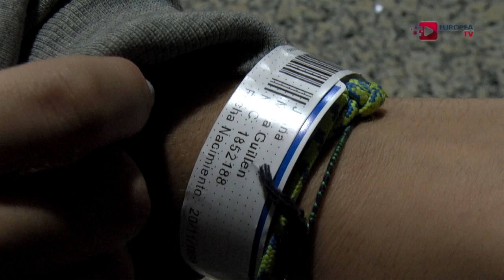Mantener la salud en esta época del año por Juani Mula y Miguel Marin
Como ha afectado a los alumnos de la Universidad estos cambios bruscos de tiempo. Por la noche muchísimo frío y durante el día temperaturas suaves o altas. Esto ha ocasionado que muchas personas padezcan fuertes resfriados y gripes.